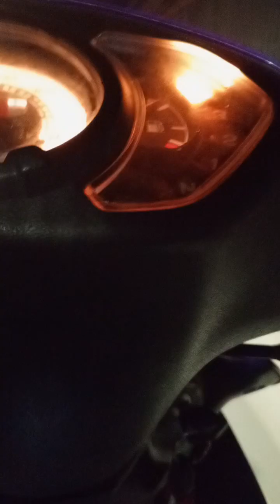KASAKASA MANDAUE TO CEBU CITY